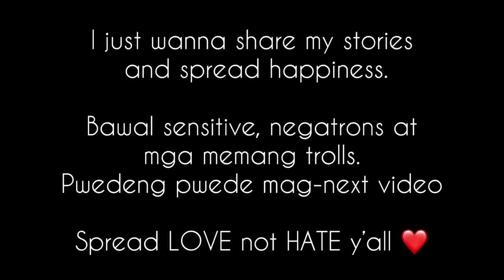Florida Trip Part 2 ❤️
It was a very fun day and I wanna share it with y'all! I hope you'll have fun watching too ❤️

Daghang Salamat Divas!